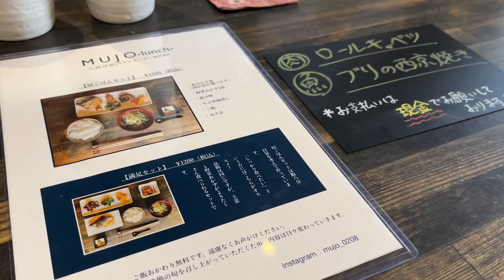平日お昼の小さな幸せ【ペットも入れるお店】【トイプードル】